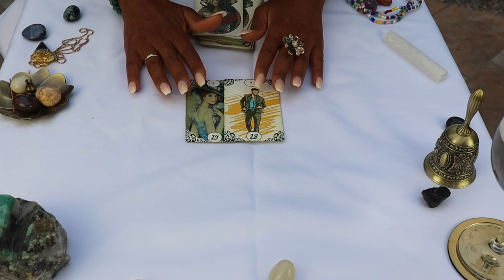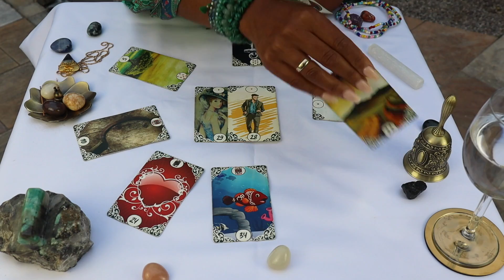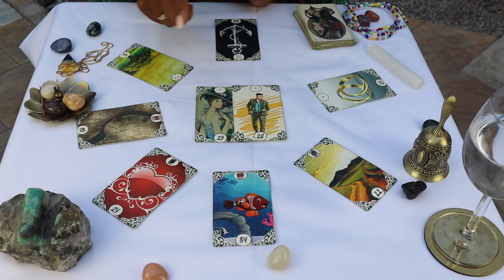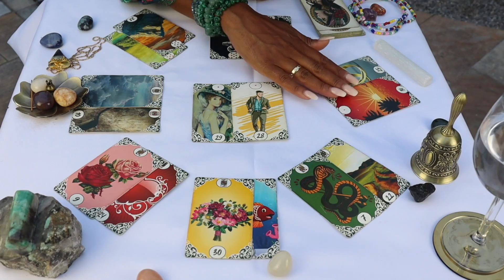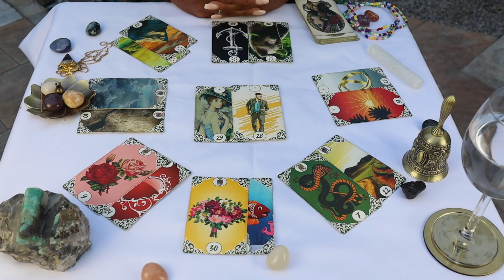COMO ESTÁ O SEU RELACIONAMENTO AMOROSO?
Olá,
Tudo bem?
Marque uma consulta personalizada, para receber orientações espirituais com Cigana Esmeralda do Oriente, e tire as suas dúvidas sobre amor, financeiro e outros temas que possa estar te causando angústia por não saber que decisão tomar.

Um beijo de luz
Vivien D' Esmeralda 💚